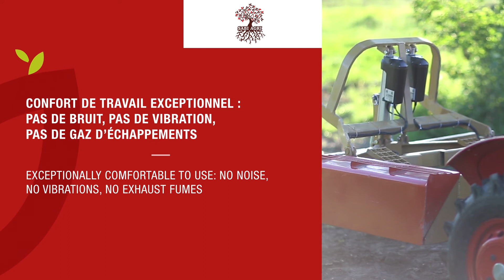TechBio technovations 2017 - SABI AGRI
Sabi Agri est l’un des 3 gagnants du concours des Technovations. Bravo pour l’innovation dont vous avez fait preuve. Tout l’équipe de Tech&Bio vous souhaite une belle réussite pour la suite !